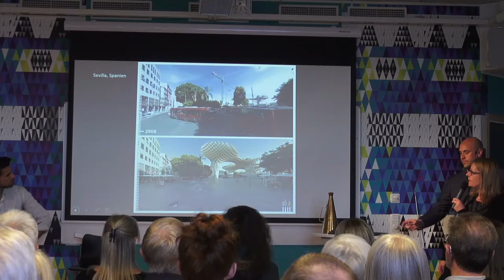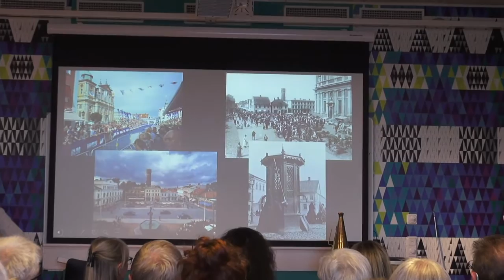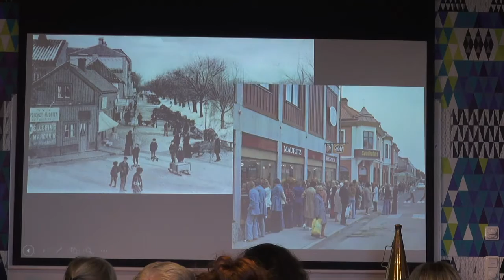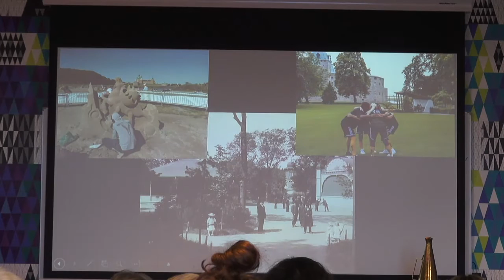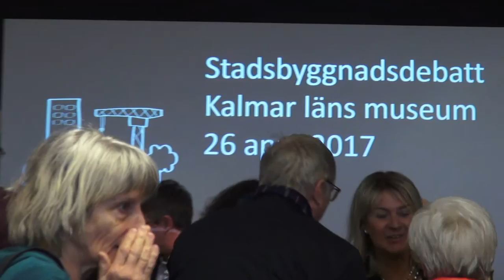Stadsbyggnadsdebatt på temat ”Stadens mötesplatser”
Människorna gör staden. Platser där människor möts blir till ett kitt i stadens utveckling. Fokus för stadsbyggnadsdebatten blir ytorna mellan husen, torg, gator, parker, bryggor och lekplatser. Användningen av våra platser förändras över tiden och nya skapas. Vad kännetecknar en omtyckt mötesplats? Vad kan vi lära av historien och hur går vi vidare.

Välkommen att bidra med din åsikt och lyssna på andras! Moderator för kvällen är Björn Mortensen, VD för Kalmar Citysamverkan AB. I panelen möter ni Linda Camera, arkitekt och operativ chef på Tengboms som arbetar med nya Linnéuniversitetet och instiftat priset ”Årets mötesplats”, Peter Aronsson, professor och prorektor vid Linnéuniversitetet som bl a forskat kring  historiebruk och kulturarv och platsers betydelse och Jangir Maddadi, designern som bl a är känd för sina cirkelformade bänkar för offentliga platser och som nyligen startat Magasinet -en plats för design och umgänge i Kalmar. Kalmar kommun kommer också att delta i panelen. Mer information kommer.